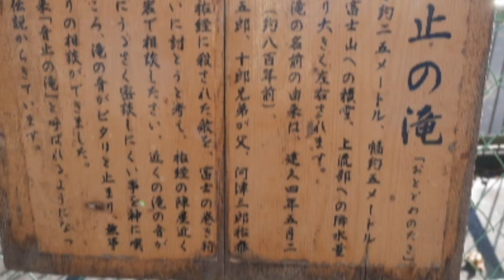伊豆滝めぐり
静岡県の音止めの滝と白糸の滝です。